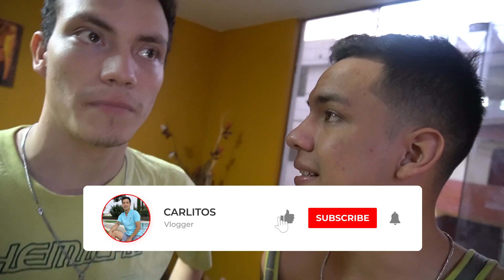ASÍ REACCIONA MI NOVIA AL VERME BESAR CON OTRO HOMBRE *broma pesada*🤣